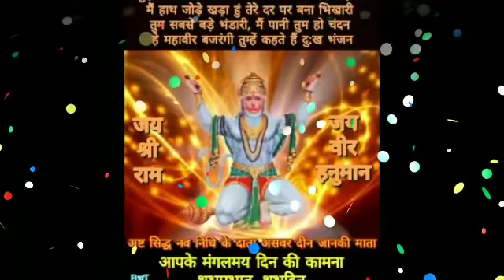मेष राशि 21 अप्रैल बहुत बड़ा पाप करते हो मित्रो संबंध बनेगा | mesh rashi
मेष राशि 28, 29 और 30 मार्च बहुत बड़ा पाप करते हो मित्रो संबंध बनेगा | mesh rashi